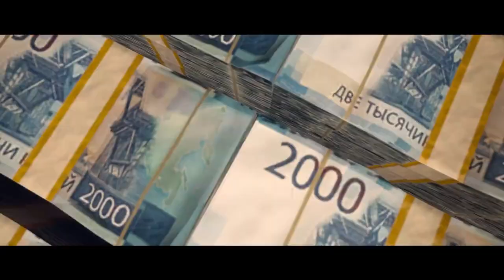Warzone 2 Verdansk Map LEAKED (Verdansk Returns & DMZ) - MW2 MW3 Warzone DMZ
Gaz x

- Extra Tags -